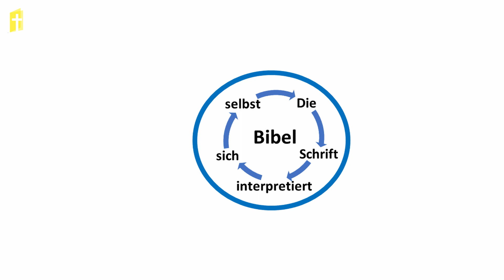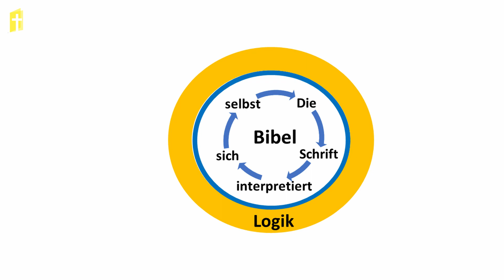Wer kann die Bibel verstehen? - Pastor Martin Grünholz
Gemeinschaftspastor Martin Grünholz zeigt anhand eines konzentrischen Modells, wie man die Bibel verstehen kann.
Die Bibel ist nicht nur für Theologen verständlich!